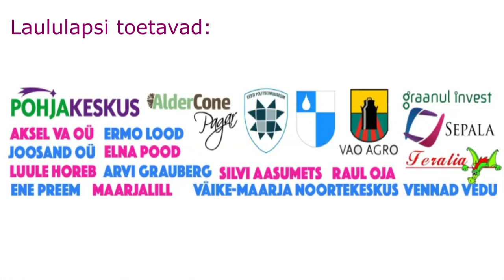Laste lauluvõistlus Popp Tipp - Popp Täpp 2017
23.aprill.2017.
Väike-Maarja Seltsimaja.